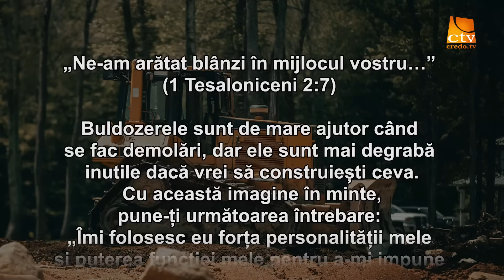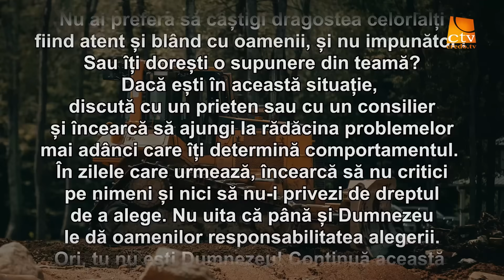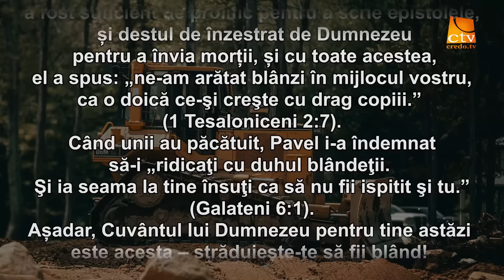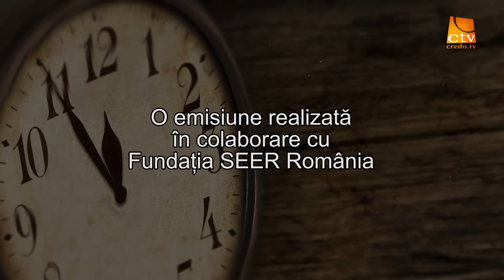Cuvantul Lui Dumnezeu pentru Astazi - 11.04.2024